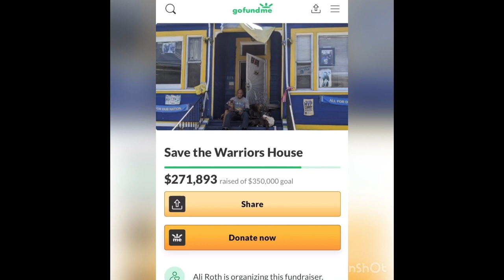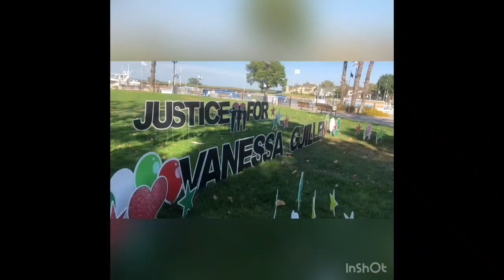Keshawn Ward Reporter Reel 2020